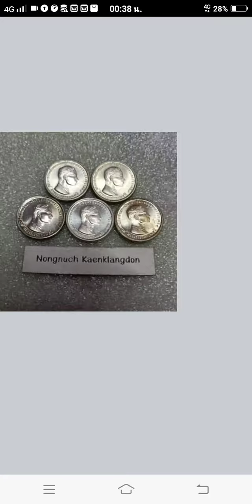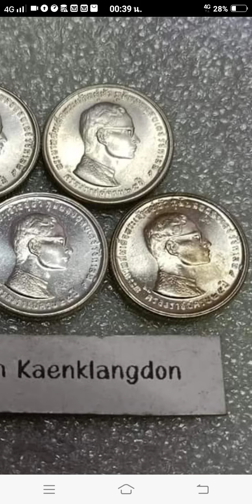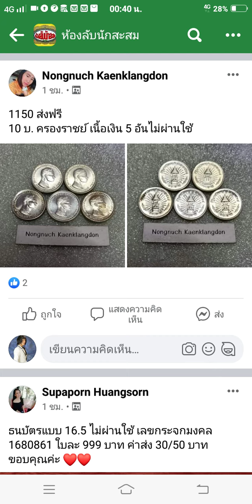เหรียญ10 บาท ร.9 ครองราชย์ 25 ปี